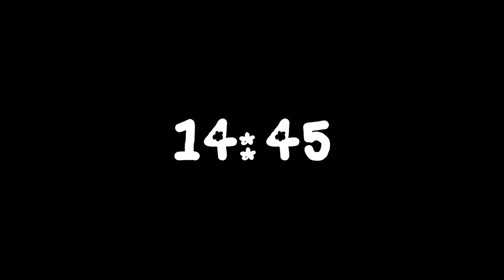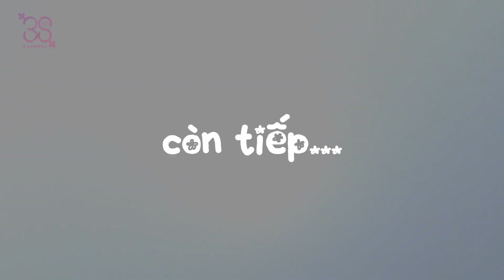3S Troll #9 | Châm Bị "Cắm Sừng" Cùng Diệp Đi Đánh Ghen "Tuesday" | 3S CHANNEL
Sau khi biết tin Châm "Thuhai" bị crush "đá lăn" như Quang Hải đá bóng, Diệp nhanh chóng rủ Châm đi "dằn mặt" Tuesday một cách văn minh. Hãy đón xem ngay màn đánh ghen có 102 của Châm nhé!

Hạnh tỏ tình Diệp và ... cái kết!

Hạnh làm gì Diệp ở ... trên giường ???

Lần đầu Hạnh "chơi dại" và nhận cái kết đắng !!!

Thử Thách Mì Siêu Cay Của Hạnh... Diệp Và Chin Tá Hỏa